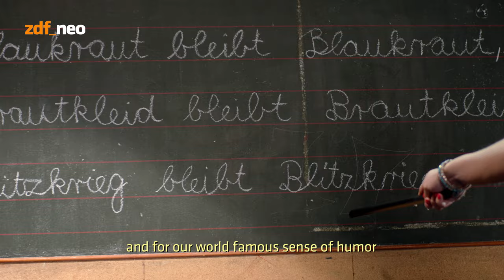V for Varoufakis | NEO MAGAZIN ROYALE mit Jan Böhmermann - ZDFneo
Dear Greeks, the time has come: we surrender! Take all our money, you may also take Helene Fischer, but please, keep this financial Hercules off us. We could only just bear with Costa Cordalis
so this is clearly way too much!

Liebe Griechen, es ist so weit. Wir geben uns geschlagen! Nehmt unser Geld, und nehmt gerne auch Helene Fischer, aber schafft uns diesen Finanz-Herkules vom Leib. Costa Cordalis konnten wir noch aushalten, aber das ist eindeutig zu viel!

Αγαπητοί Έλληνες, ήρθε η ώρα, μας καταφέρατε. Πάρτε τα λεφτά μας, πάρτε και την Χελένε Φίσερ, μα σας παρακαλούμε απαλάξτε μας από αυτόν τον Υπουργό - Ηρακλή. Άντε, τον Κώστα Κορδάλη τον ανεχόμαστε, αλλά ως εκεί η χάρη μας!